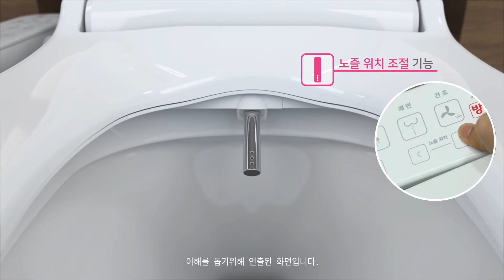(TREVI) 코끼리비데 IPX5 SMART BIDET MADE IN KOREA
트레비 코끼리 IPX5 비데는 크고 넓어 편안한 착좌감을 느낄 수 있습니다!
IPX5 방수등급으로 욕실 물청소도 안심하고 오케이!
가성비 갑! 트레비 코끼리비데를 직접 경험해보세요.
TREVI IPX5 is called by 'ELEPHANT BIDET' with its large size and comfortable seating experience!
With IPX 5 waterproof rating, you can safely clean the toilet with water~!